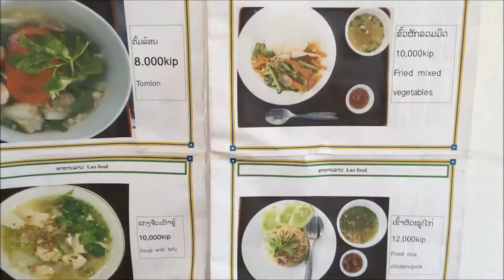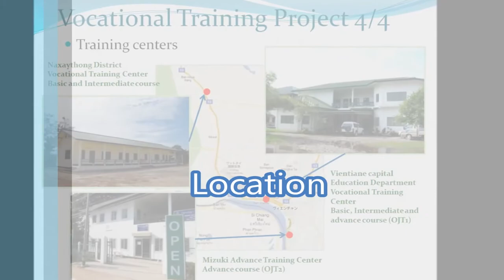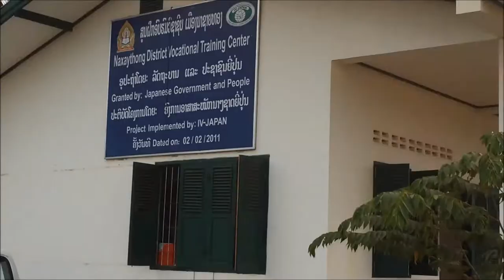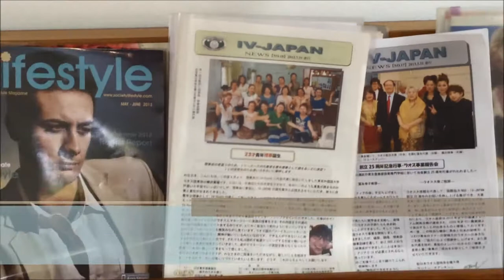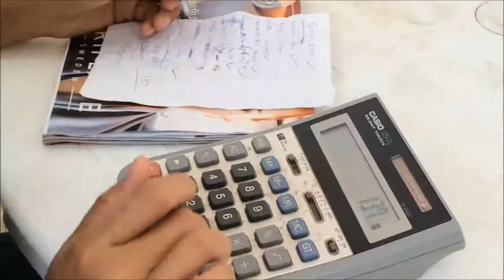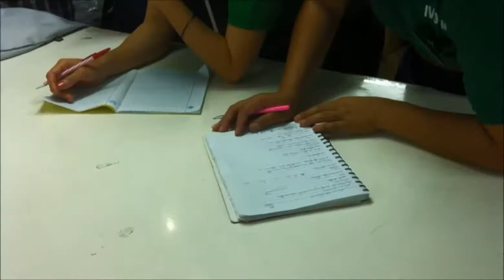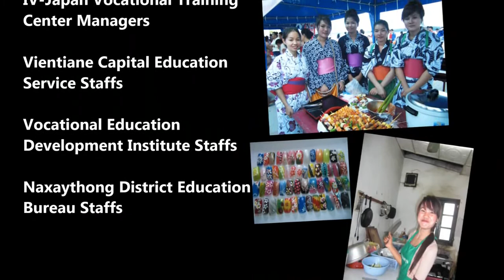Vientiane Vocational training center promotion video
Japanese NGO, IV-Japan support vocational training center in Vientiane, Laos providing opportunities to Lao youth who has less education background and is jobless. Main aim of this project is to enable them to get jobs and to be self‐reliance for improving their life standard.
This vocational trainng center has 3 fields including Cooking, Haidressing and Dressmaking. Trainees can learn basic skill and knowledge in Basic course and Intermediate course, and they also can learn about business in Advanced couse by On the Job Training system.
This promotion video introduces their activities etc.